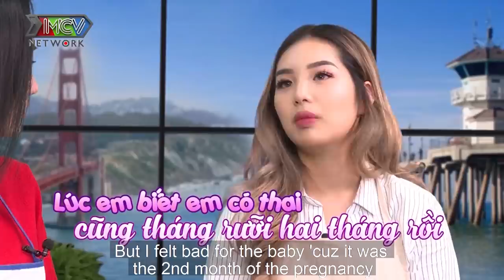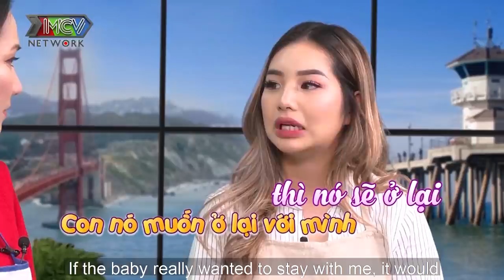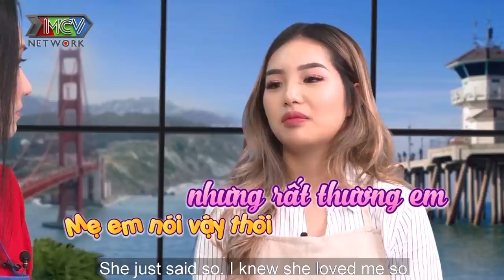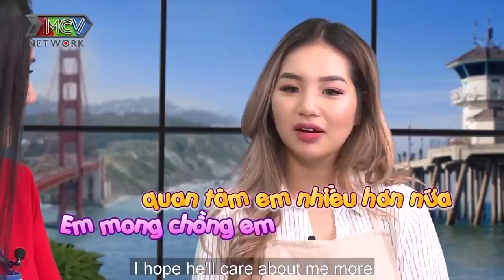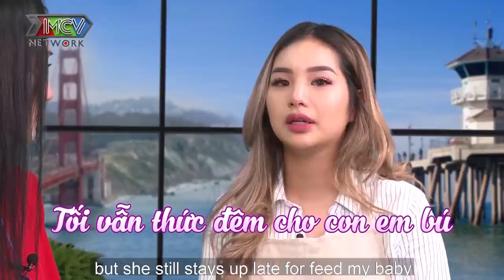ĐÃ ĐẶT VÒNG VẪN MANG THAI NGOÀI Ý MUỐN con gái danh hài Bảo Chung làm mẹ ở tuổi 18